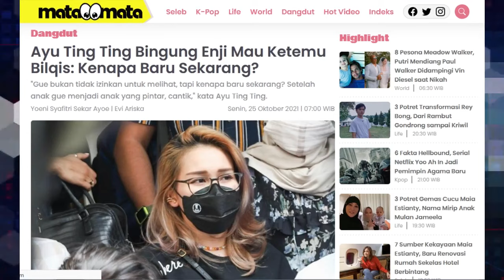Ayu Ting Ting Bingung Enji Mau Ketemu Bilqis Kenapa Baru Sekarang! Dulu Loe Kemana Aja?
Ayu Ting Ting Bingung Enji Mau Ketemu Bilqis Kenapa Baru Sekarang